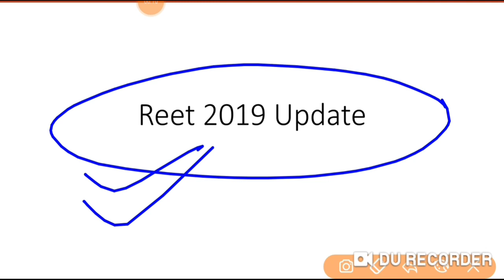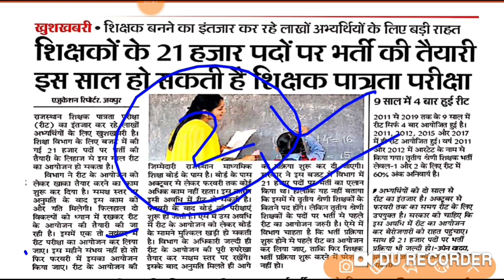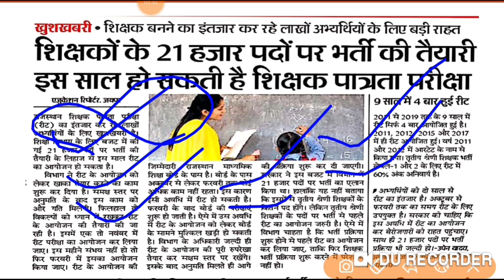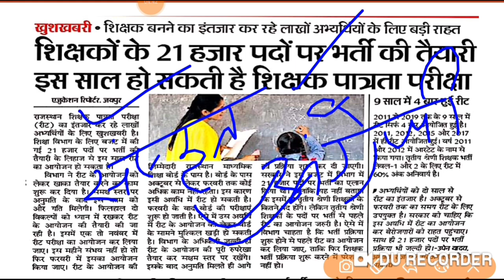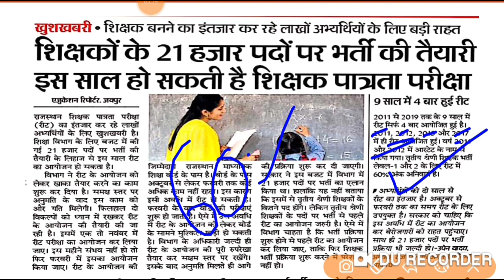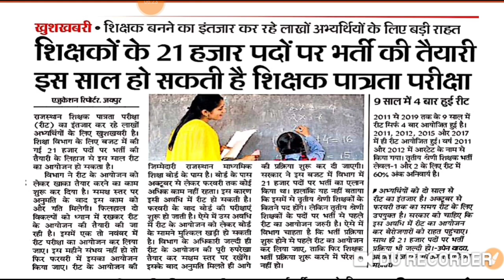Reet/Rtet 2019 update आने वाली है रीट की भर्ती